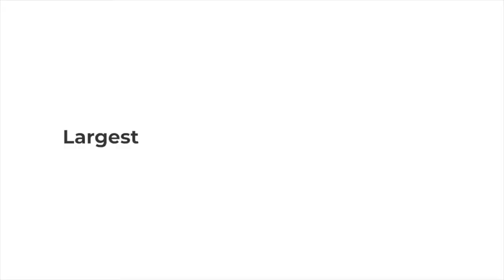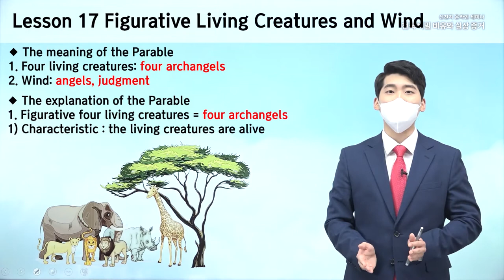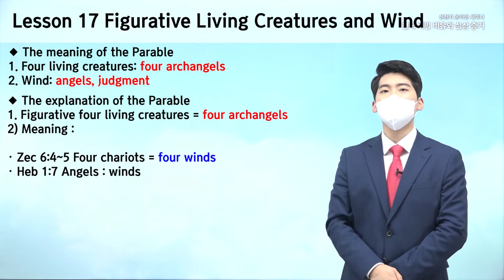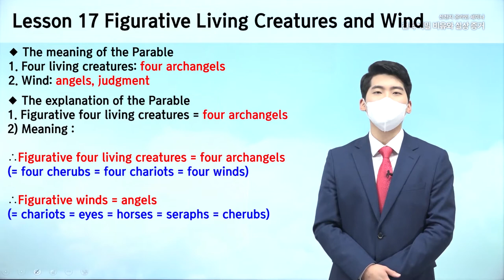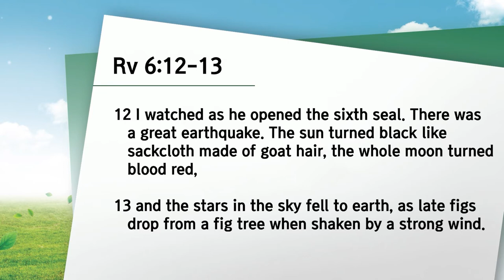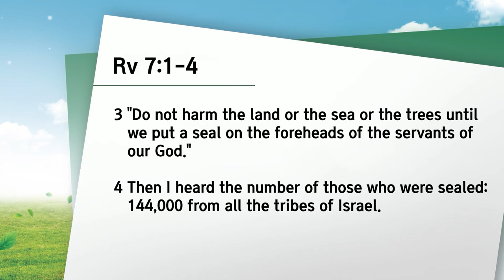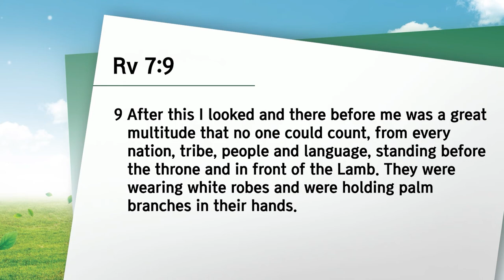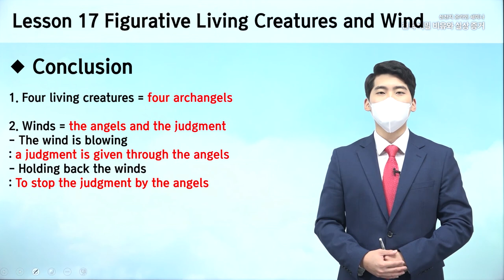[Lesson 17] The Figurative Living Creatures and Wind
Have questions? Interested to find out more, or to sign up for a free Bible course?

Testimony on the Parables of the Secrets of Heaven and Their True Meanings
✅ Lecture: [Lesson 17] The Figurative Living Creatures and Wind
✅ Date & Time: Thursday, 3rd March 2022 at 1 a.m.
* When: January 3rd - March 28th, 2022
* Time: Every week on Mondays and Thursdays / 1 a.m.
* Instructor: Chairman Lee Man-Hee and Mission Centre Instructors from the 12 Tribes
* Lecture Content: Zion Christian Mission Centre Introductory Level Education—24 Lessons and Special Lessons